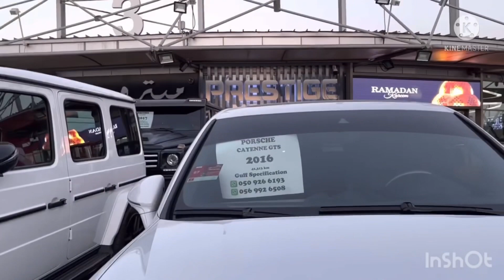Second hand car market in Dubai || पुरानी कारों का बाजार दुबई